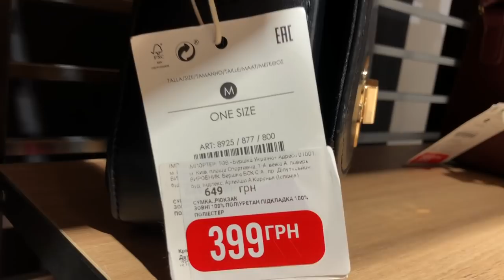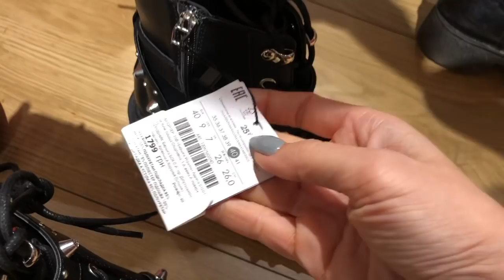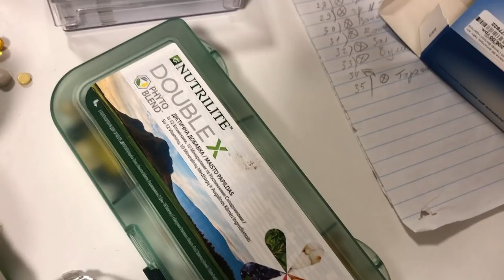VLOG#Шопинг с дочерью/Bershka/H&M/Stradivarius/Домашний влог. Запорожская Анна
Всем привет) в этом видео мы с дочерью пошли на шопинг, заодно я и себе нашла пижаму. Снимала цены и вещи на себе, надеюсь будет полезно.
И по вашим просьбам чуть домашнего видео))